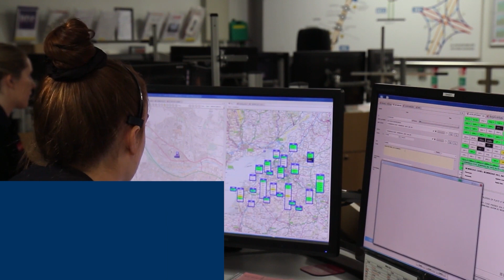A Day In The Life Of An Emergency Control Operator (Firefighter Control)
A brief look at a typical day shift in the Fire Service Emergency Control Room.